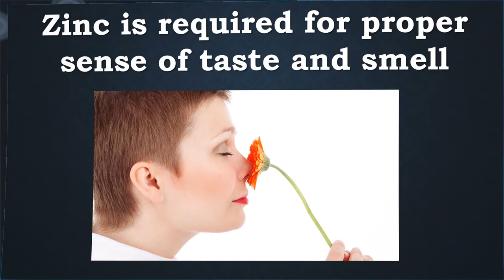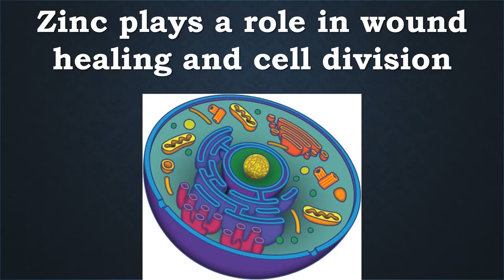Zinc | Smell, Taste, Enzymes, Immune Function, Proteins, DNA, Cellular Metabolism, Wounds, Viruses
Zinc Smell, Taste, Enzymes, Immune Function, Proteins, DNA, Cellular Metabolism, Wound Healing, Viruses, Bacteria
Zinc is required for proper sense of taste and smell
Zinc is involved in numerous aspects of cellular metabolism and is found in cells throughout the body
Zinc is required for the catalytic activity of approximately 100 enzymes
Zinc plays a role in immune function and helps the immune system fight off invading bacteria and viruses
The body also needs zinc to make proteins and DNA
Zinc plays a role in wound healing and cell division
The body has no specialized zinc storage system
Zinc also is an antioxidant and has anti-inflammatory actions
We have reported recently that in both young adults and elderly subjects, zinc supplementation decreased oxidative stress markers and generation of inflammatory cytokines.
Zinc regulates the storage and release of neurotransmitters
transmission of information within cells and in communication between cells
Overall, the evidence suggests that reduced zinc availability affects membrane signaling systems and intracellular second messengers that coordinate cell proliferation in response to IGF-I.
The regulatory functions of zinc ions, together with their functions as a cofactor in about three thousand zinc metalloproteins, impact virtually all aspects of cell biology